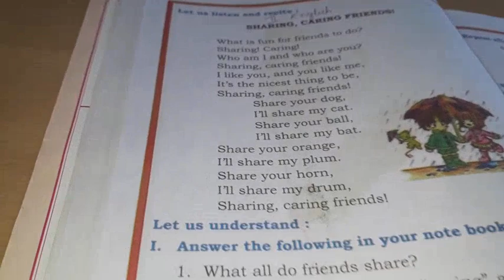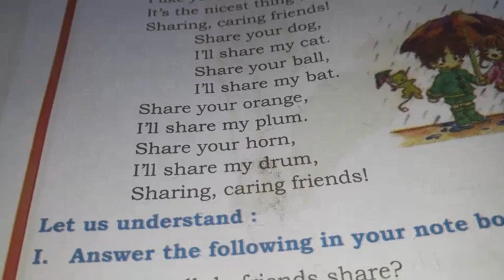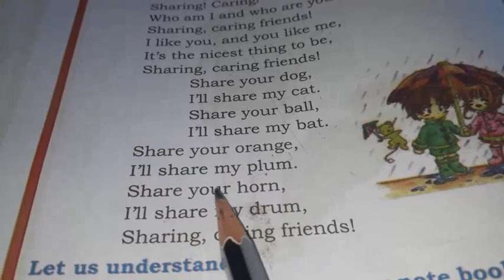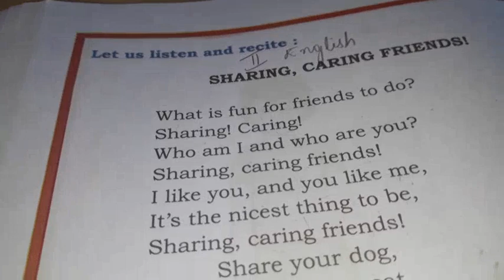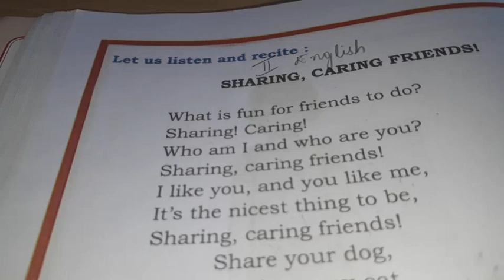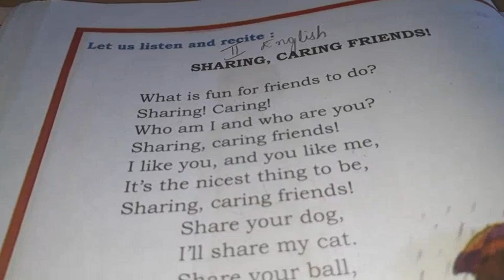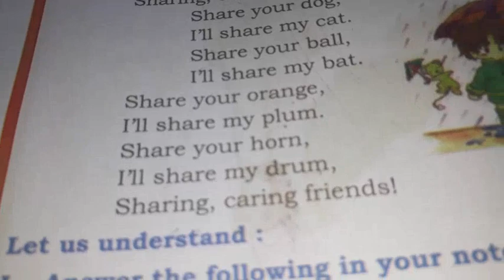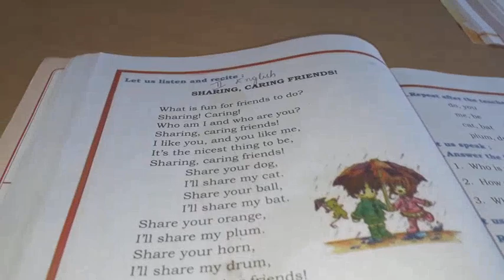class 2nd English lesson poem sharing and caring friends